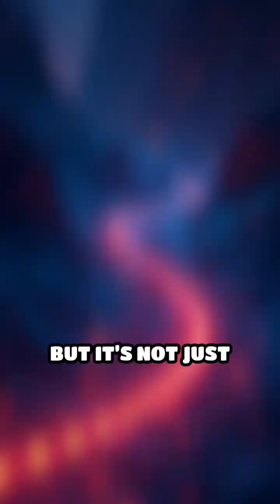How Athletes Outsmart Time: The Science of Reaction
Ever wondered how athletes react in the blink of an eye? Discover the brainpower behind split-second decisions!